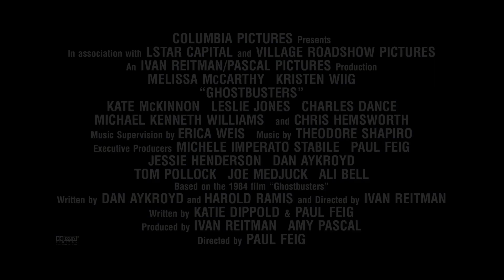クリス・ヘムズワースがオバカ社員に！ 『ゴーストバスターズ』 特別映像